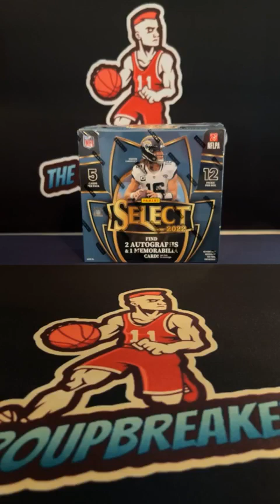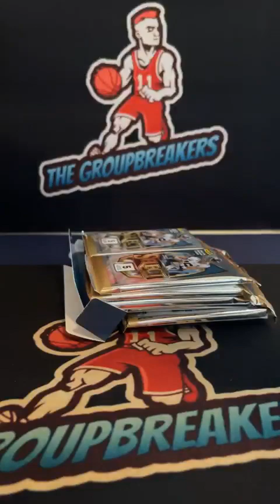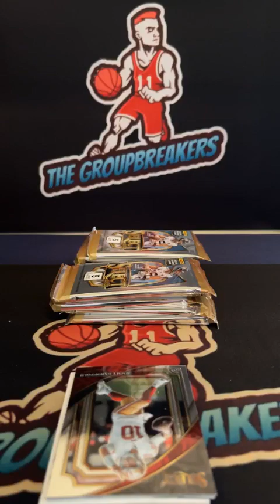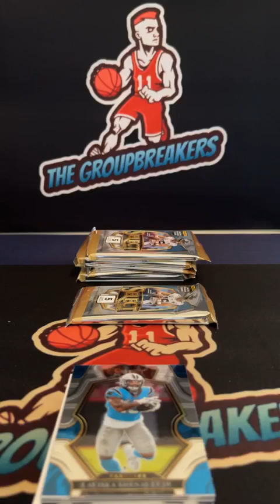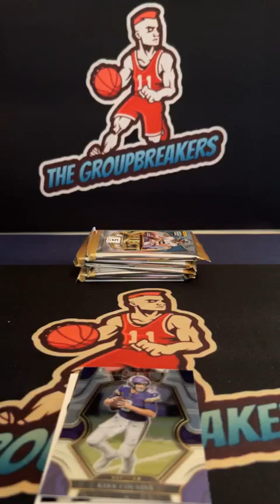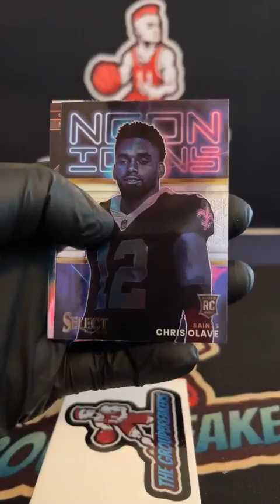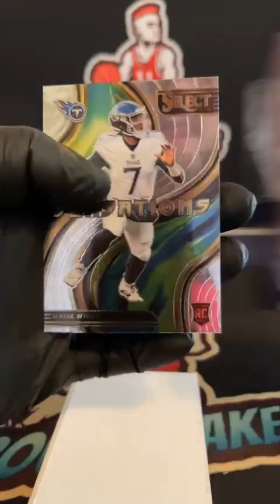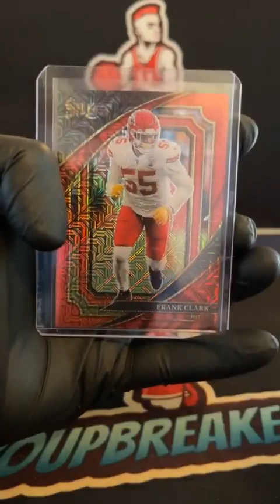BREAK #2393 - 2022 Select Football Hobby Box Pick Your Team Break #2393 - July 21st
TEAMS:
Aaron Irwin Jacksonville Jaguars
Andrew Harrison Washington Commanders
Benjamin Wan-kenobi Los Angeles Chargers
Brandon Banos Detroit Lions
Brandon Banos Houston Texans
Brandon Banos New Orleans Saints
Brandon Banos New York Giants
Brandon Banos Tennessee Titans
Chris Brogan Seattle Seahawks
Christopher Eide Indianapolis Colts
Coca Bean Dallas Cowboys
Craig Nash Las Vegas Raiders
Dale Brucz Chicago Bears
Evan Cottrell Kansas City Chiefs
Fred Fruck Pittsburgh Steelers
Fred Fruck San Francisco 49ers
Jonathan Ashworth Tampa Bay Buccaneers
Jonathan Kurdziel Denver Broncos
Jordan Dobran New England Patriots
Jordan Dobran New York Jets
Jordan Hill Buffalo Bills
Jordan Hill Minnesota Vikings
Kyle Lyon Baltimore Ravens
Matt Charles Carolina Panthers
Michael Bridge Atlanta Falcons
Michael Bridge Cleveland Browns
Michael Briggs Cincinnati Bengals
Mike Hamm Philadelphia Eagles
Randy Peterson Green Bay Packers
Roger Cook Jr. Arizona Cardinals
Russell Gordon Los Angeles Rams
Tanner Hupka Miami Dolphins